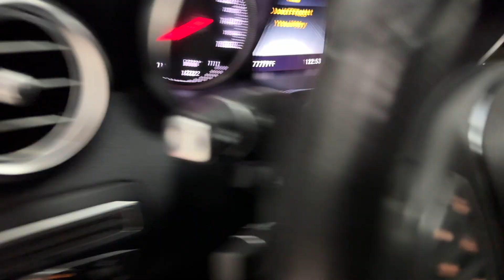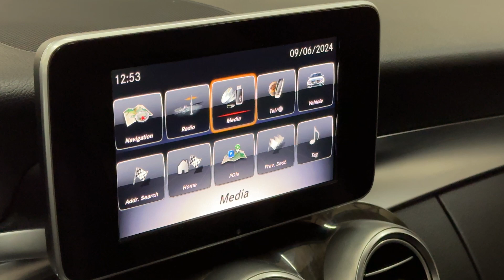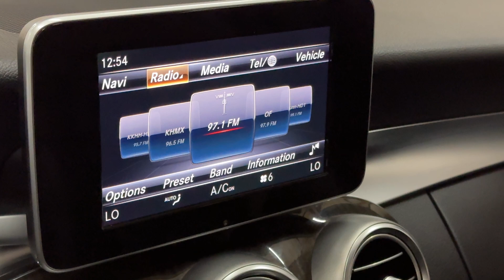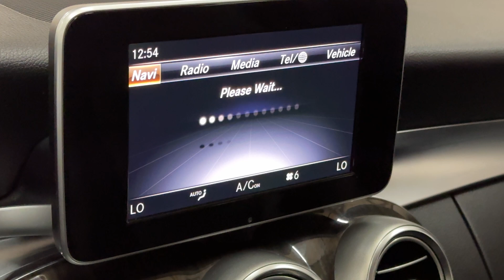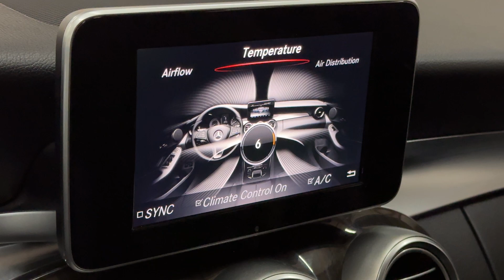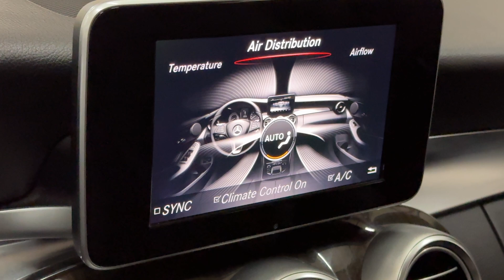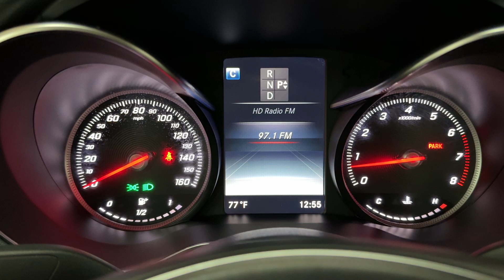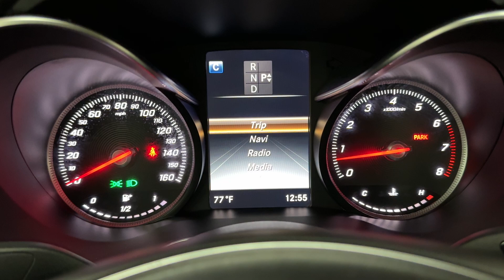2018 Mercedes-Benz C-Class C300 Sedan - Premium Package - Panorama Sunroof - For Sale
Have a look at this Extra Clean, Low Miles, Serviced, Accident Free, & Non Smoker 2018 Mercedes-Benz C-Class C300 Sedan with Iridium Silver Exterior Paint over Black Leather Interior Upholstery. This C300 is Equipped with a 241 Horsepower 2.0L I4 Turbocharged Engine Coupled with 9-Speed Automatic Transmission.

This Mercedes has all the Standard Equipments & more: Iridium Silver Metallic ($720), Crystal Grey/Black Leather Upholstery, Premium Package ($1,250), KEYLESS GO, Blind Spot Assist, Smartphone Integration Package ($350), Apple CarPlay, Android Auto, Panorama Sunroof ($1,000), Heated Front Seats ($580), & much more...